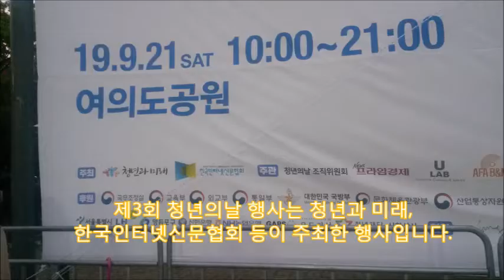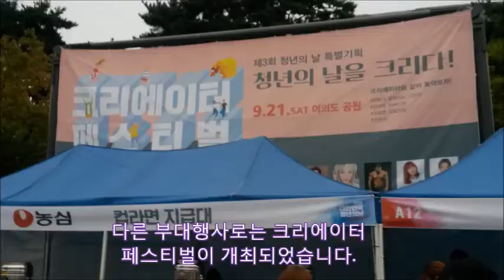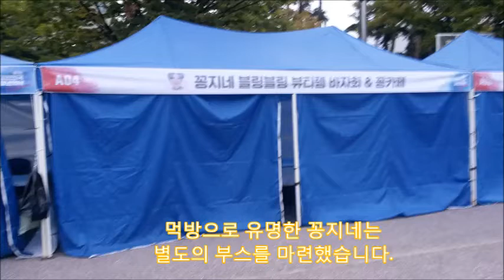[정책연구4만건] 충격 SKY캐슬 주인공 혜나(김보라)가 바로 뒤에서 환생 나경원의원 청년의날축사 다양한 청년 유튜브 크리에이터 성공비결 양팡 에바 시사발전소 늪지대악어 꽁지네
제3회 대한민국 청년의날 행사가 여의도 공원에서 개최되었습니다.이 행사는 청년과 미래,인터넷신문협회 등이 주최한 행사입니다 아스트로, CIX, 모모랜드는 별도로 올리겠습니다.
이날 행사에는 SKY캐슬의 혜나역의 김보라, 인기가수 효민 등이 홍보대사로 참석했습니다
부대행사로 청년정책경진대회가 개최되었습니다.
청년정책경진대회 수상자들의 소감을 들어보겠습니다.
이날 행사에서 LH는 청년들을 위한 행복주택을 홍보하기도 했습니다.
나경원 의원님은 사탕보다는 6년근 홍삼같은 정책으로 다가가겠다는  정책방향을 제시했습니다.
다른 부대행사로는 크리에이터 페스티벌이 개최되었습니다.
37만 페이지를 뷰를 가진 '시사발전소' 등이 참가했는데, 최고 인기는 200만 구독자를 가진 '양팡'이었습니다.3
먹방으로 유명한 꽁지네는 별도의 부스를 마련했습니다
40만 구독자를 가진 '늪지대 악어크루'들도 별도의 부스를 개설하기도 했습니다.
지금까지 제3회 청년의날 행사를 살펴보았습니다.